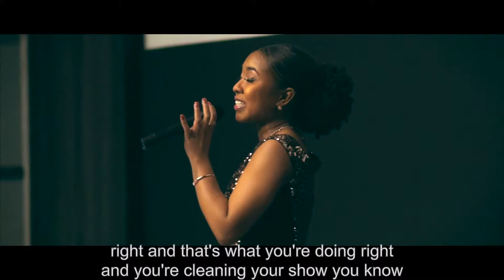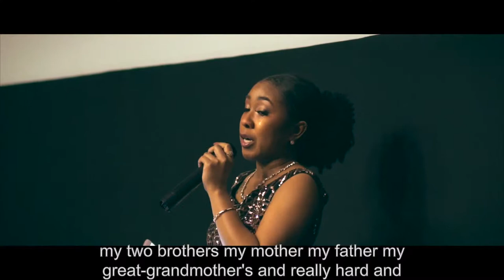Shock Nation season 2 movie premier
Experience interviews with some of the cast of Shock Nation Season 2 during its movie premier March 10, 2019